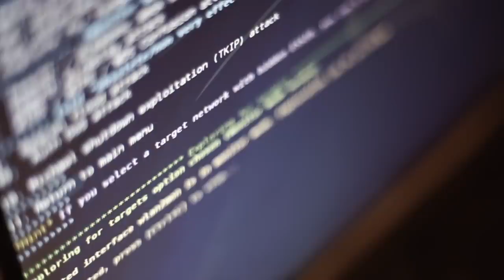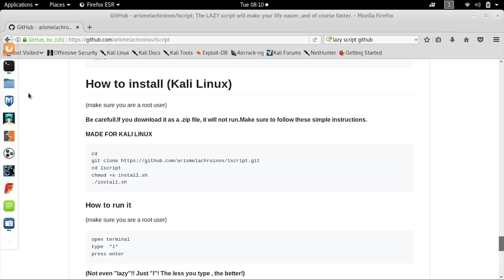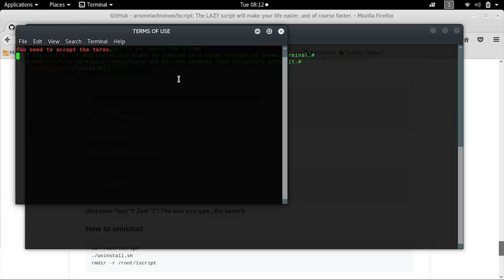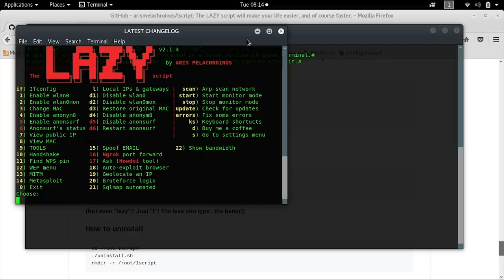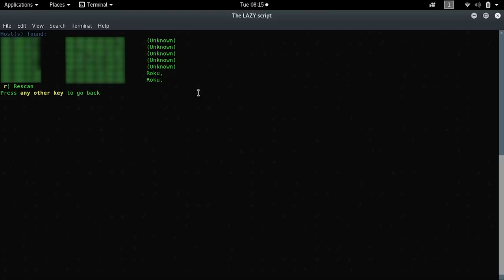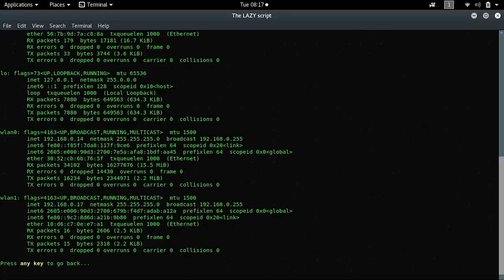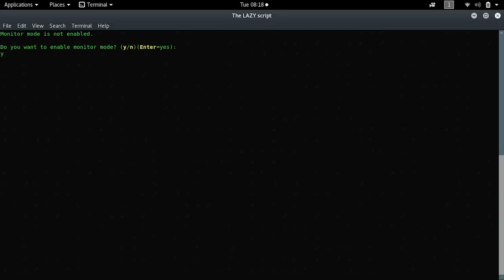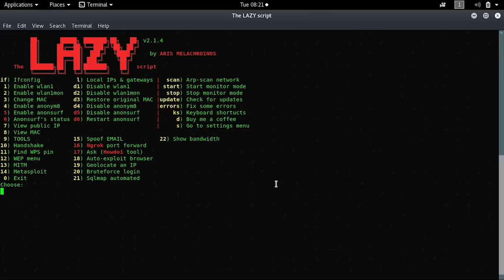Hack Wi-Fi & Networks with the Lazy Script Framework [Tutorial]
How to Use Lazy Script to Hack Wi-Fi & More

In this episode of Cyber Weapons Lab, we'll explain how to use LAZY script, a "lazy" framework with a series of shell scripts which greatly simplifies Wi-Fi hacking tactics to be possible for even the newest of beginners.